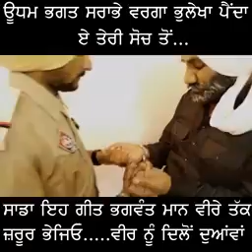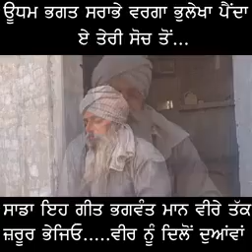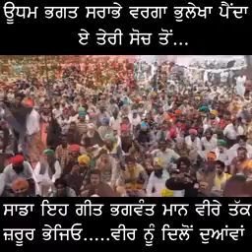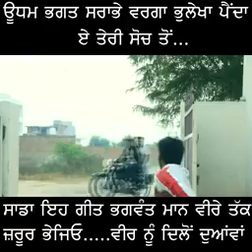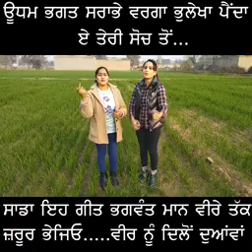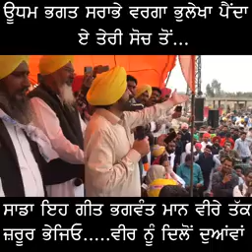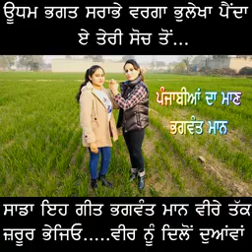Bhagwant maan जी की सोच पर गाना ,ये भगवंत मान तक पंहुचाया जाये।बेटीयो ने बहुत अछा प्रयास किया।🙏🌹🙏🌹🙏🌹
Video from Jagdish.Bhupinder